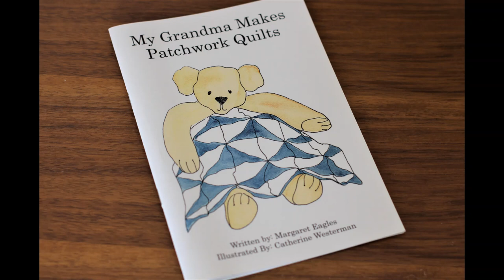My Grandma makes patchwork quilts.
A children's book about a grandma and grandchild and their shared love of fabric, patchwork and play. A must for all grandmas who patchwork.